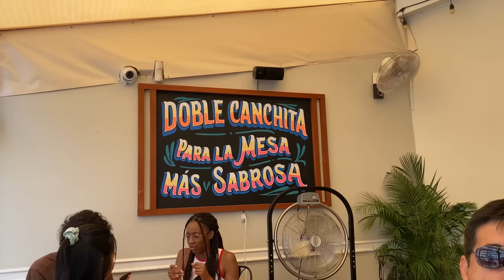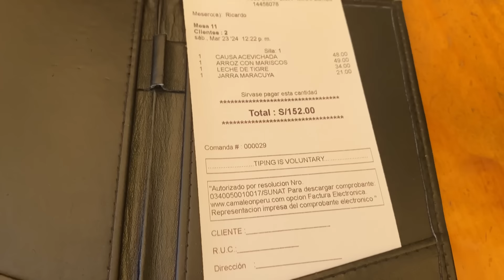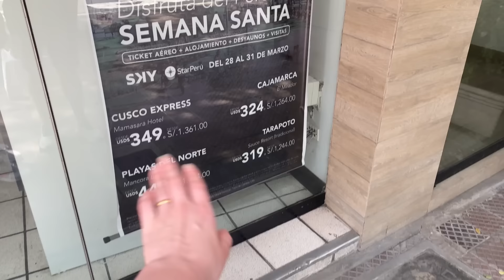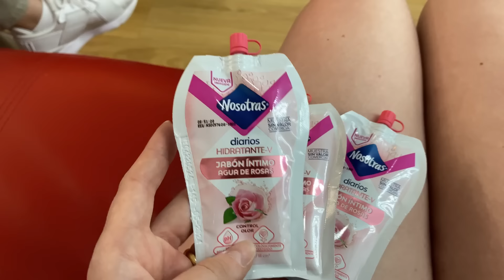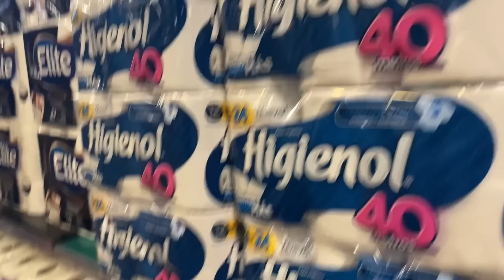Por eso el PERÚ 🇵🇪 es el MEJOR PAÍS del MUNDO 🌎 PROBANDO COMIDA MARINA PERUANA 🤤